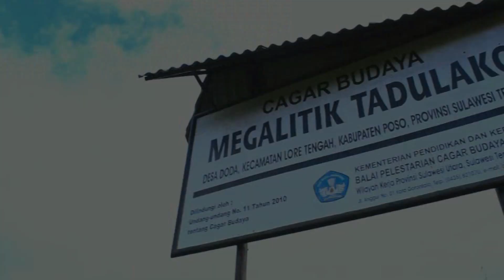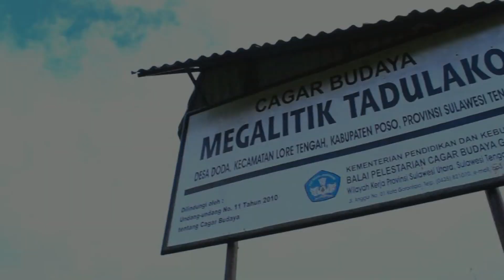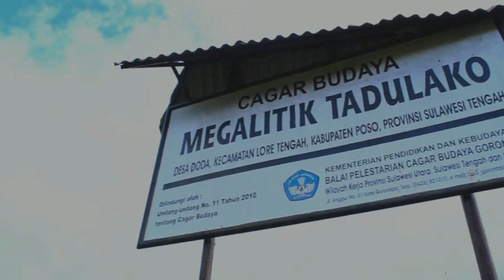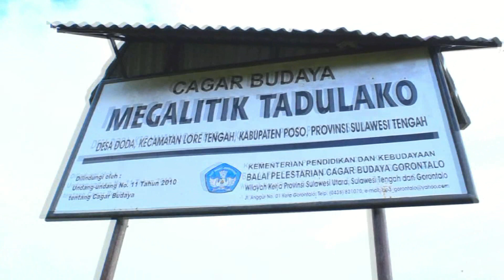Bhayangkari Daerah Sulteng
Berikut beberapa Destinasi Wisata yang berada di Desa Doda Napu - Lore Tengah, Sulawesi Tengah diantaranya : Cagar Budaya Komplek Megalitik Pokekea & Tadulako